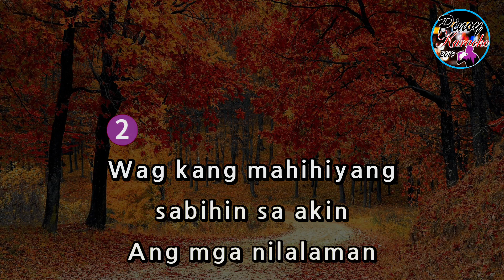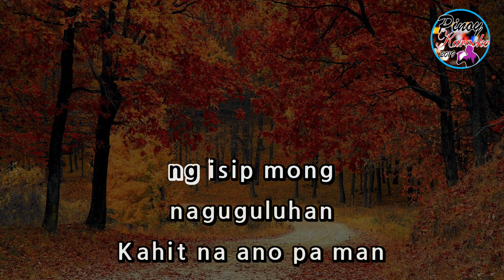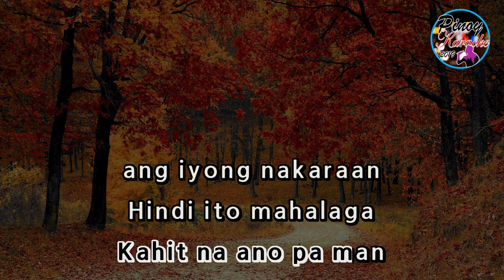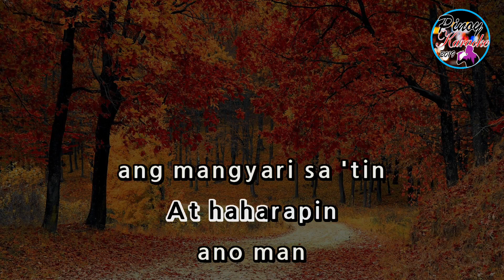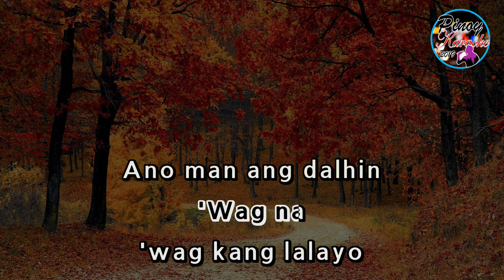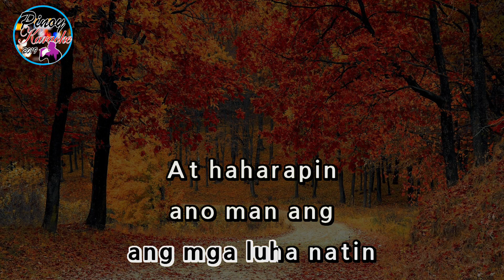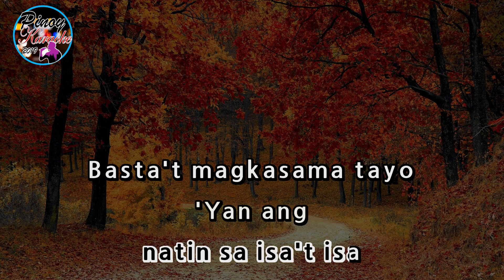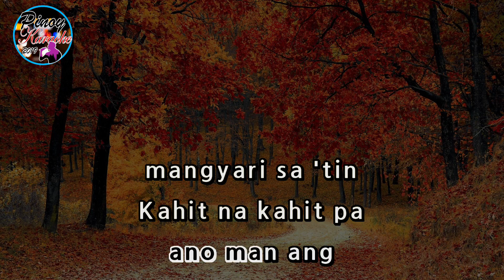Kahit Na ,Kahit Pa by Belle Mariano (Karaoke : Male Key)